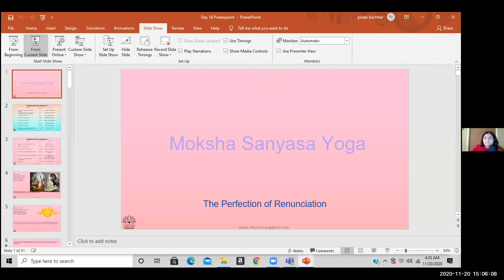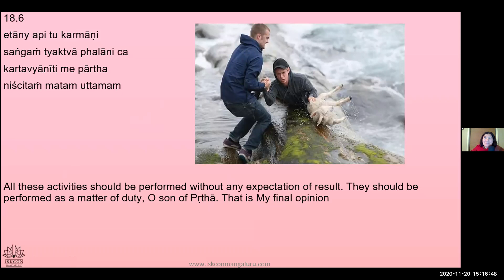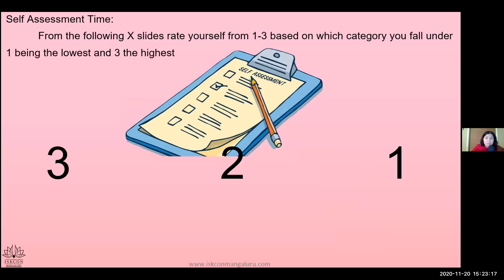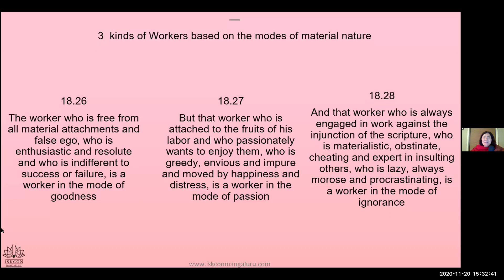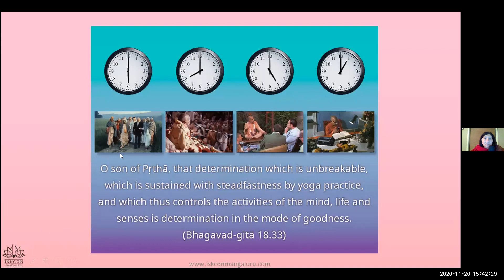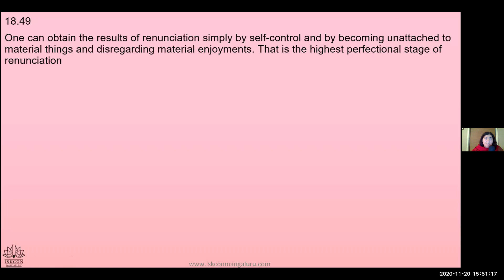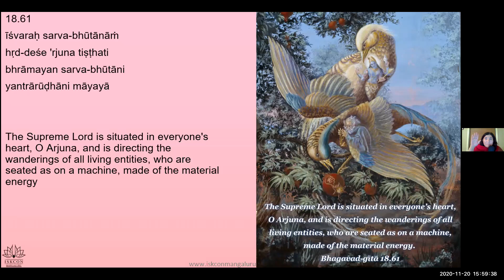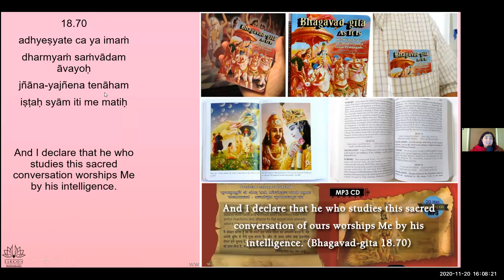Chapter 18 - Bhagavad Gita English Class Recording (Nov 20, 2020) - Part1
New Batch of "Understand Gita in 18 Days" Starting on November 2

Chapter  18: Conclusion-The Perfection of Renunciation